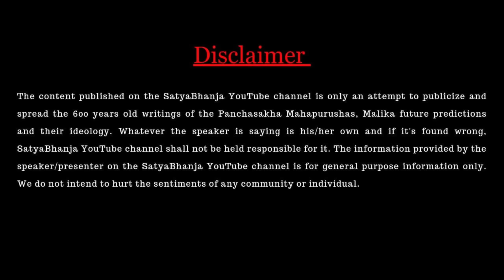Malika Place Amarabati Cuttack